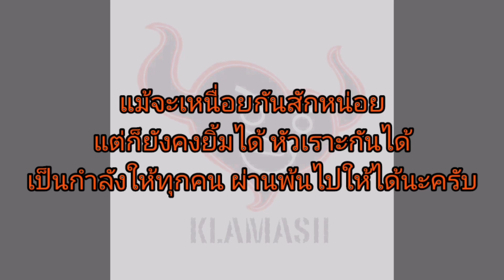Happy new year 2021 ผ่านมันไปด้วยกันนะ -​ klama tammai ep.25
ขอบคุณทุกร้านค้าที่เป็นมากกว่าร้านค้า
สถานการณ์แม้จะดูลำบาก แต่ขอให้ทุกคนยังยิ้มสู้ไปเรื่อยๆนะครับ
ตราบที่ยังมีกัลยาณมิตรที่ดี เราจะผ่านมันไปด้วยกันครับ